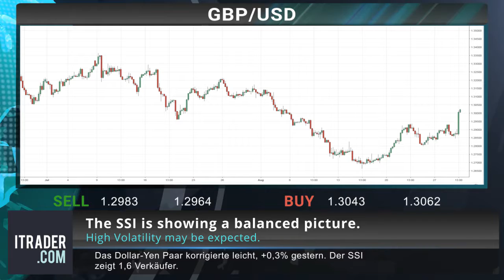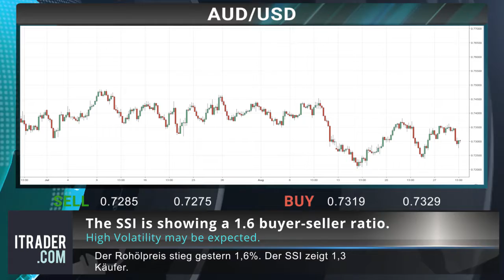ITRADER.COM_GR- Täglicher Marktbericht -31-08-18